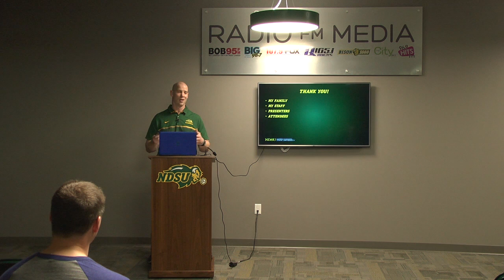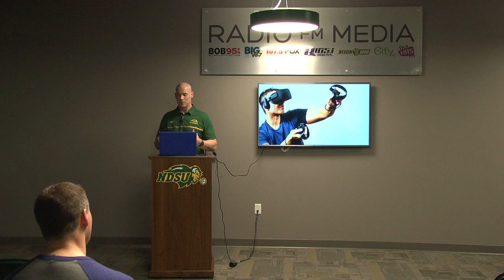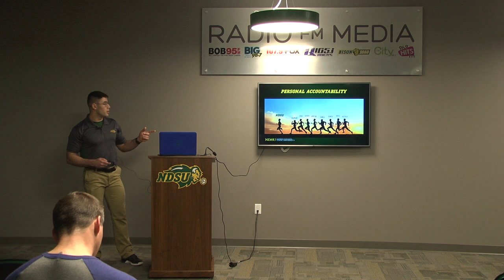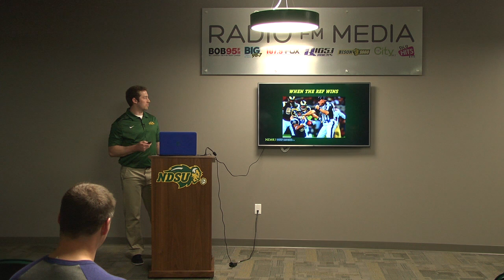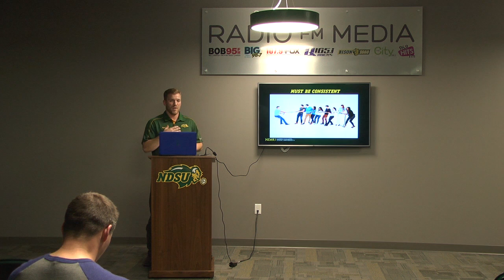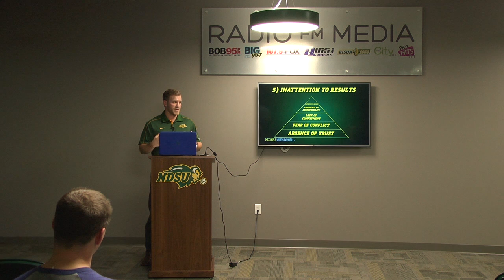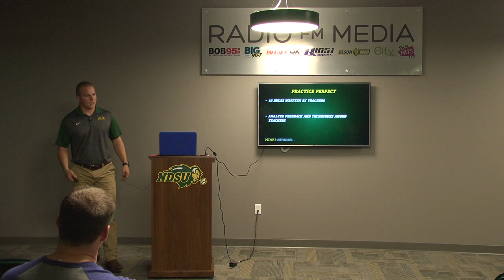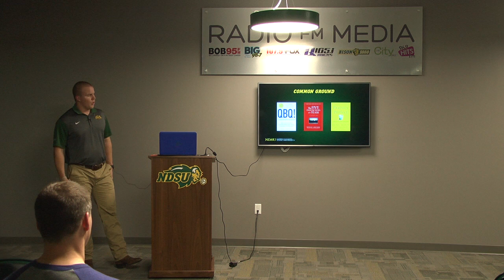Words of Influence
Staff presentation discussing the books we use to develop our staff and our program.